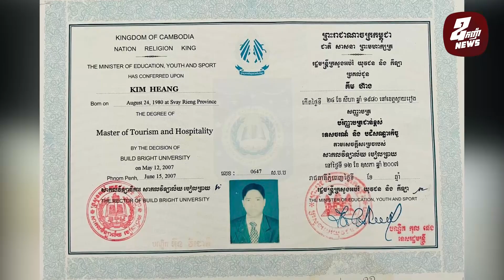ឧកញ៉ាបណ្ឌិត គីម ហ៊ាង CEOឆ្នើមនៅពីក្រោយយុទ្ធសាស្ត្រលក់របស់បុរីវិមានសំណាង